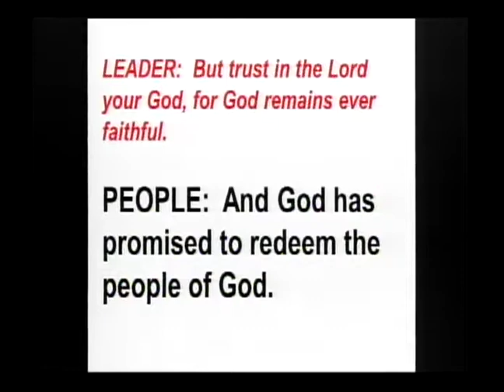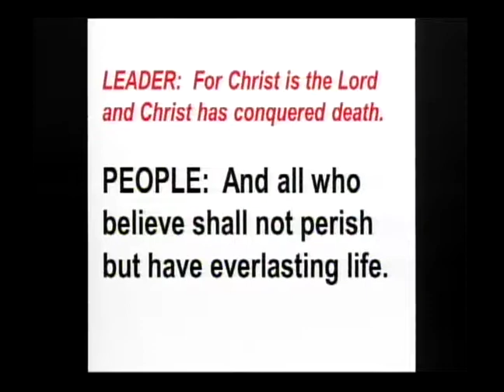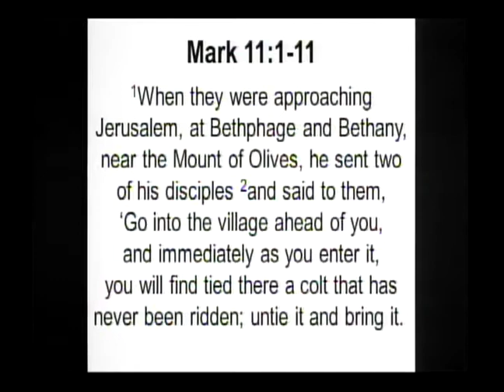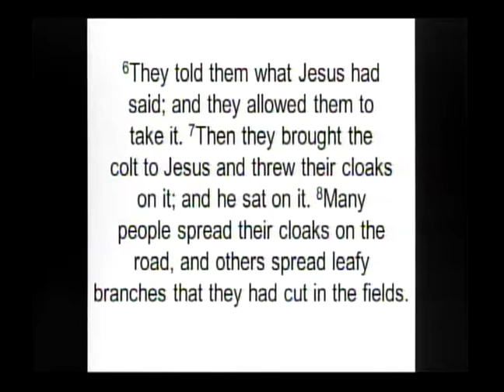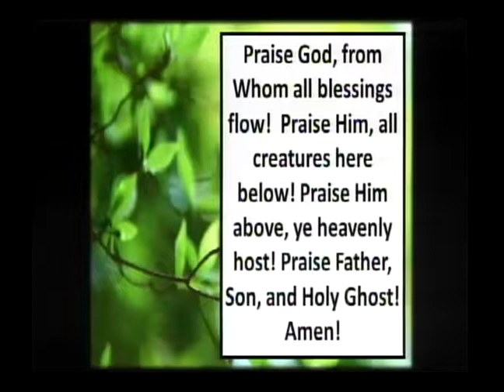AUMC Service 3/25/18 - Sermon: "Something's Very Different"